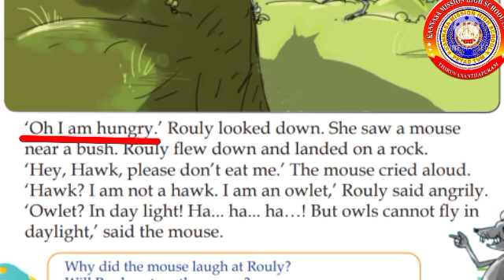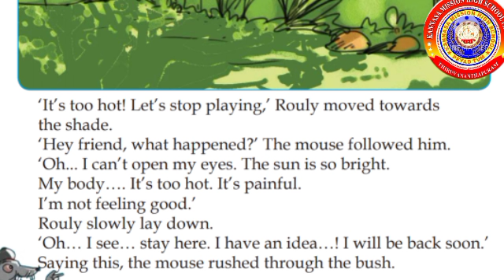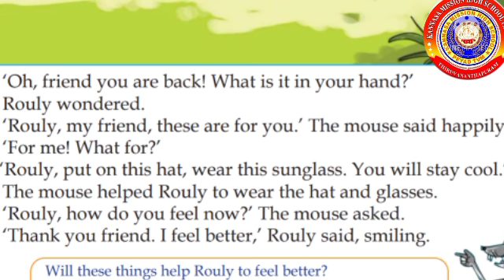Standard 2 English Unit 6 The First Flight Part 7